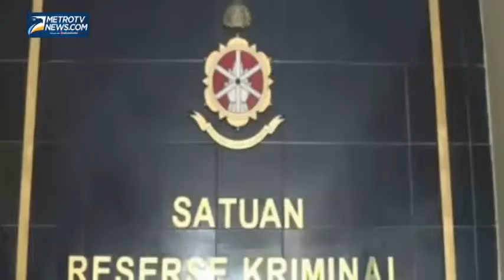Dua Pelaku Curanmor Diciduk Polisi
Ciamis: Dua remaja tanggung pelaku pencurian sepeda motor yang dinilai sangat meresahkan, berhasil diciduk oleh Tim Buser Satreskrim Polres Ciamis, Jawa Barat, Rabu (19/3). Kedua pelaku kerap melakukan aksinya di pemukiman warga dengan bermodalkan alat pencurian sejenis soket kabel.